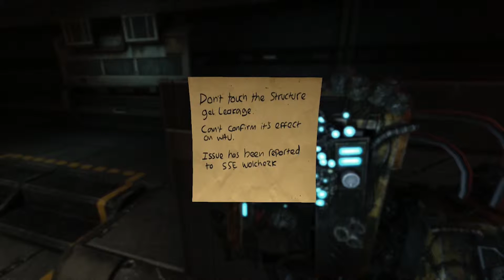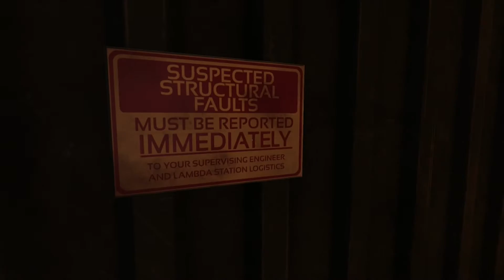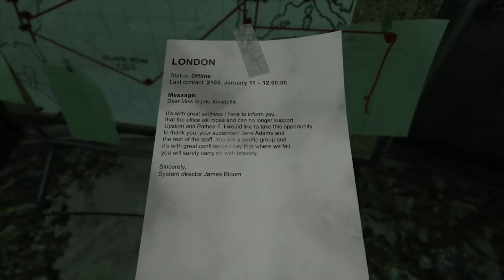SOMA Episode 3: Buttholes - RAWH Gaming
Touch it.

Intro music composed by Nujabes called Aruarian Dance